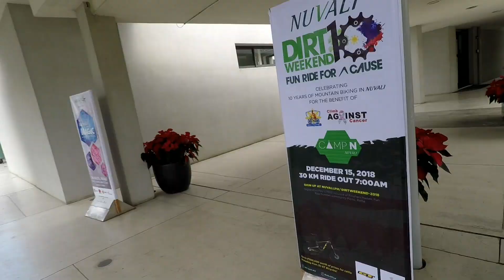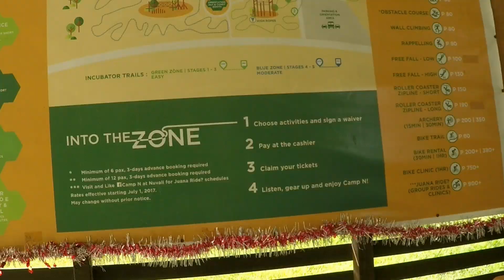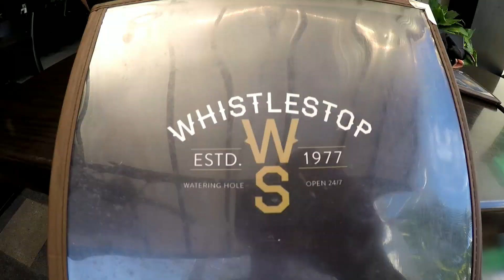Feeling Best "filinvest" trails! (COBRA), Foes Mutz, Salsa Bucksaw Carbon initial ride shootout!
Initial Ride of FOES Mutz from
ENDLESS bikeshop

Bikes:
Foes Racing Mutz
Sa;sa Bucksaw Carbon

Location:
Filinvest Trails